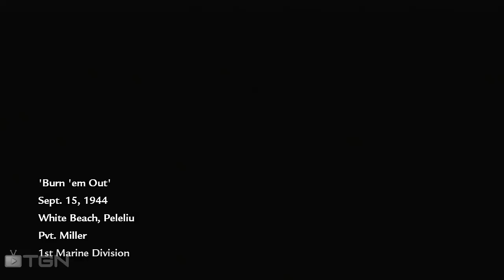Call of Duty 5 World at War -- Campanha CO-OP #5 Ue mas ja acabo kkk